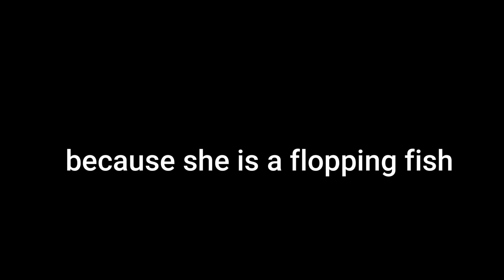*NEW ROLEPLAY SERIES* Moving! Roblox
Hey guys I am not getting rid of crabby I am still doing the other roleplay family as well! Enjoy :D